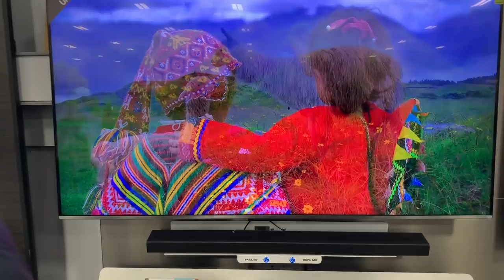SKID'S 19th BIRTHDAY VLOG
Happy 19th Birthday Skid!